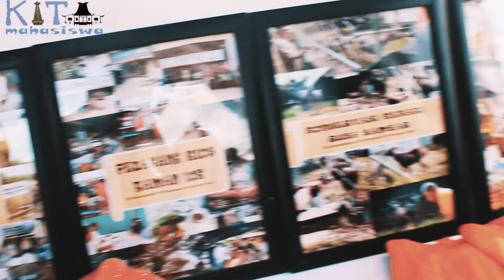Bagaimana Pertamina Bekerja? (Pertamina EP Tanjung Field)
Terima Kasih Banyak Kepada pihak Pertamina EP yang sudah Banyak Meluangkan Waktu.